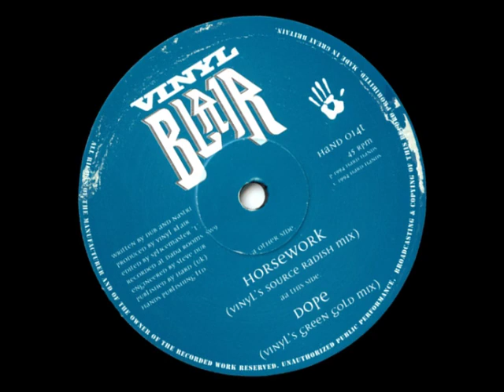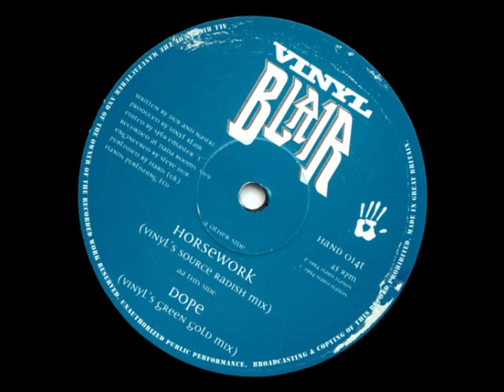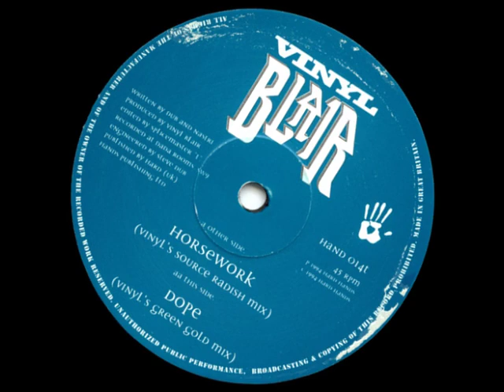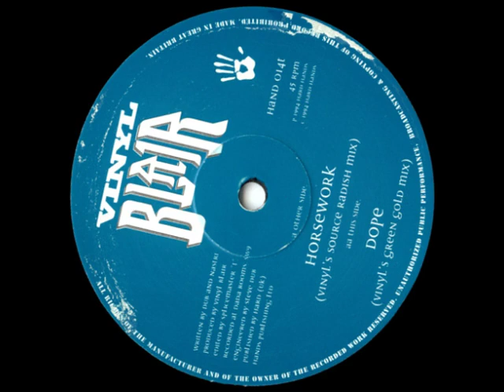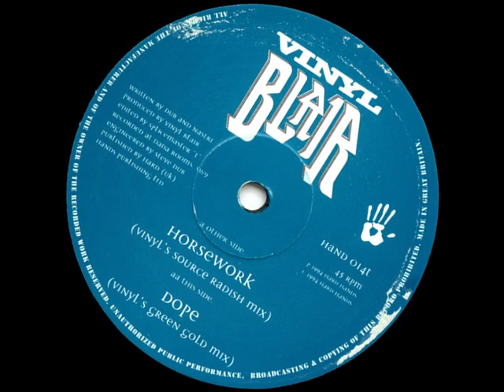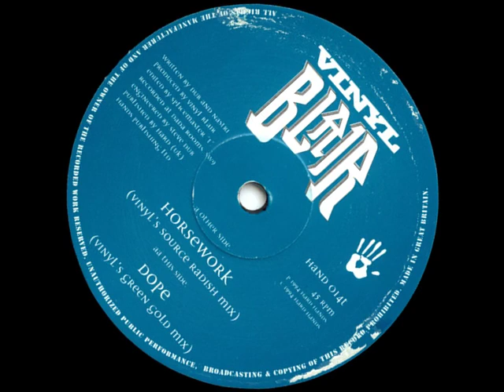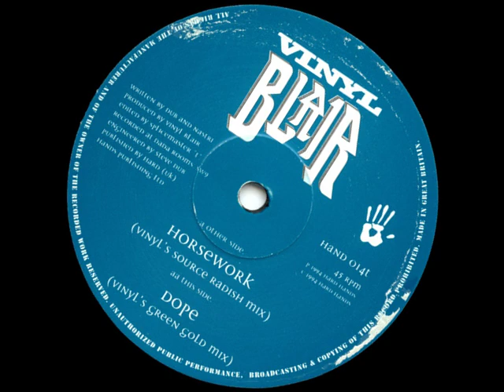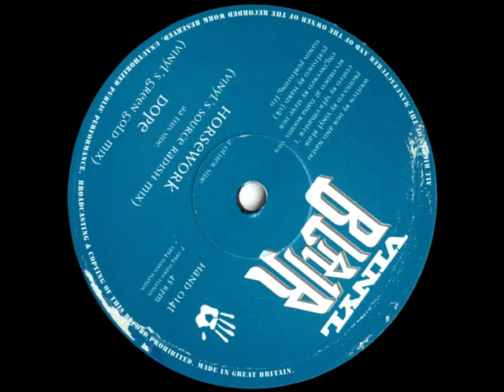Vinyl Blair - Horsework (Vinyl's Source Radish Mix)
Vinyl Blair / Horsework
Year:1994